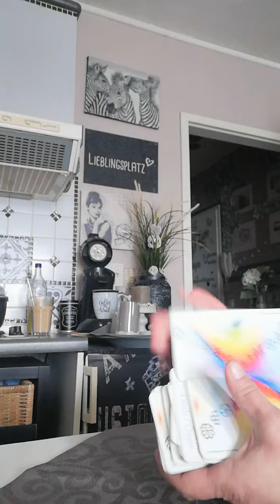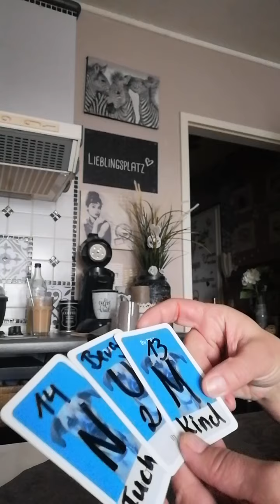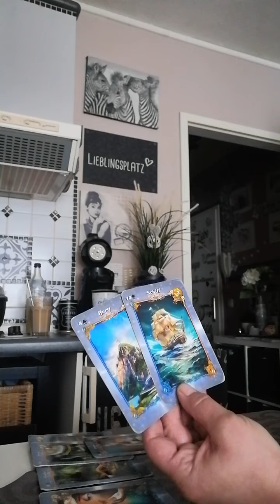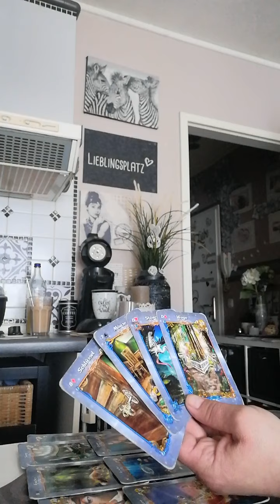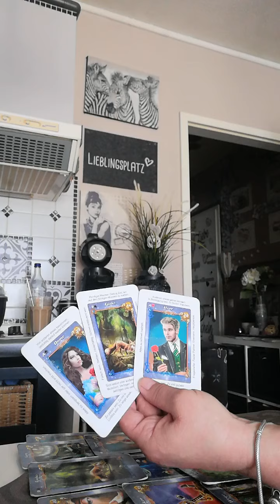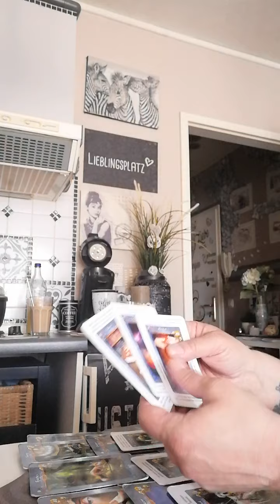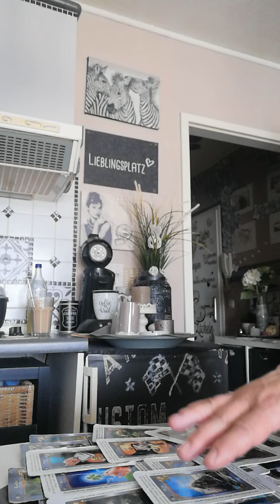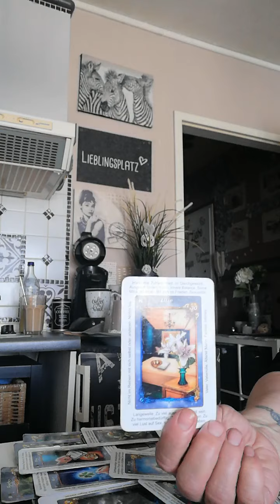Widder April 2022